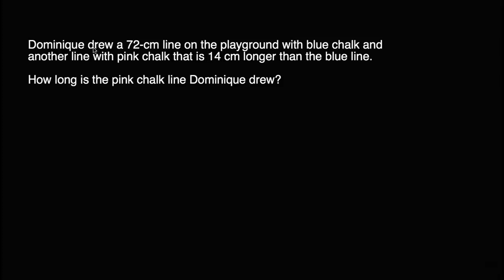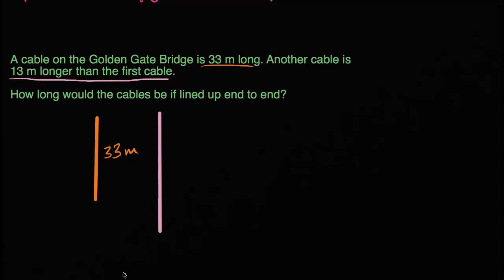நீளம் குறித்த கணக்குகள் / அளவீடு மற்றும் தரவு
"இந்தக் காணொலி கான் அகாடமியின் 'Length word problems' காணொலியின் தமிழாக்கம் தமிழாக்க ஒருங்கிணைப்பு பயிற்சிகளுடன் கூடிய கான் அகாடமி தமிழ் இணையப் பக்கம்
This video is a Tamil translation of Khan Academy's 'Length word problems' video Khan Academy Tamil Web Site with Exercises